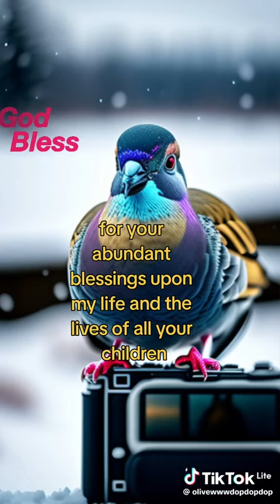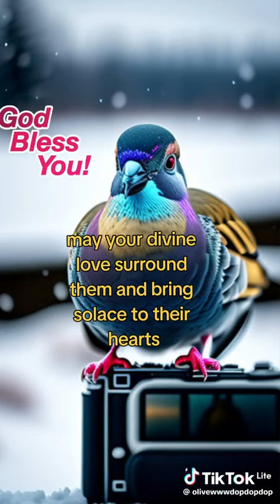February 27, 2024